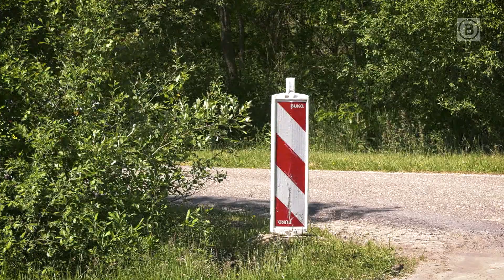STRIJD om SECONDEN in ELE Rally | Omroep Brabant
De ELE Rally in Zuidoost-Brabant was dit jaar een strijd om luttele seconden verschil. Onder meer op de proeven op het oefenterrein van defensie in Oirschot en bedrijventerrein Ekkersrijt in Son ontliepen de rijders elkaar niet veel. In de video zie je wat voor spectaculaire plaatjes dat opleverde.